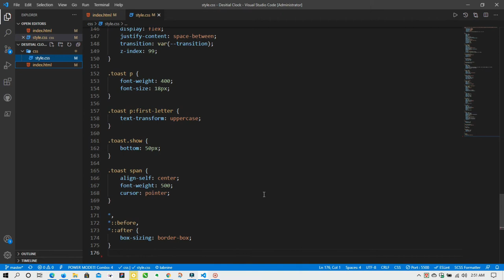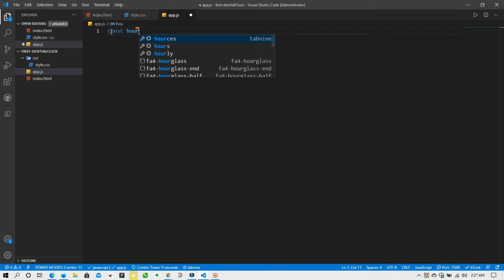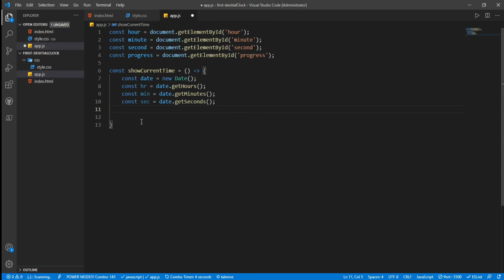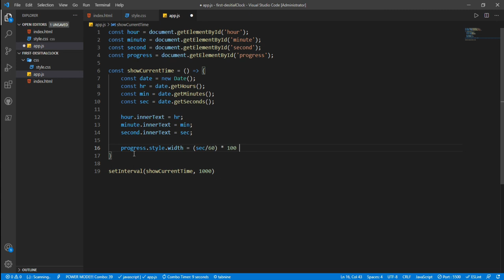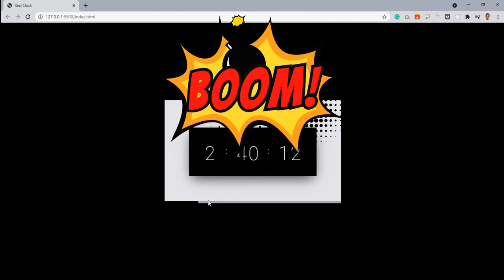Digital Clock with Animated Progress-bar | HTML CSS & Vanilla Javascript 2021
Coding BD given here Digital Clock with Animated Progress-bar | HTML CSS & Vanilla Javascript 2021 . Our creative digital clock styles are the most important part Of digital clock in html and javascript. We created an expanded css animation tutorial. We have given more importance to the css animation tutorial. We don't have to use javascript effects because they are using any Heighlly effect. Thank you so much.